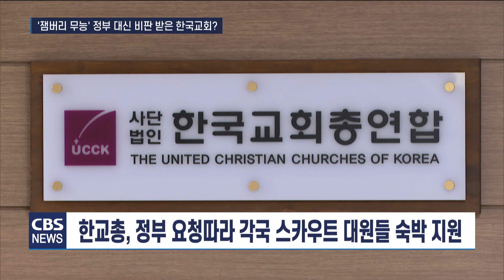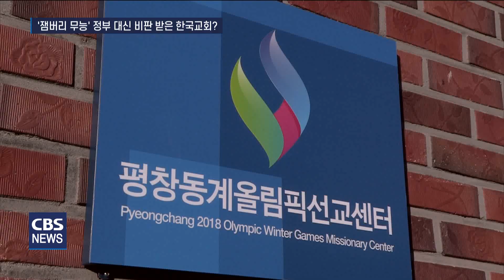[CBS 뉴스] [뉴스브리핑] '잼버리 무능' 정부 대신 비판 받은 한국교회 ?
새만금 세계 잼버리 대회에 참가한 각국 청소년들의 일거수일투족에 국민들의 눈과 귀가 쏠려있는 듯합니다.

그도 그럴 것이 이번 대회가 역대 최악의 잼버리 대회라는 오명을 뒤집어쓰고 있고, 새만금 숙영지 철수로 4만 여명의 대원들이 전국으로 뿔뿔이 흩어지는 진풍경이 벌어졌기 때문입니다.

이런 가운데 한국교회가 정부의 요청으로 말 많고 탈 많은 새만금 세계 잼버리대회의 안전한 마무리를 위해 구원투수로 나섰습니다.

정부가 한국교회에 기상여건 악화를 이유로 숙영지를 철수한 각국 대원들의 숙식 지원을 요청했고, 한국교회총연합을 콘트롤 타워로 해 정부에 적극 협조하는 모양샙니다.

전국의 주요 교회들과 기독교계통 대학들은 자체 수련회와 각종 여름행사로 분주함에도 잼버리 대원들이 불편함 없이 지내도록 교회 시설을 양보하고, 넉넉지 않은 교회 재정까지 투입해가면서 식사와 각종 체험 프로그램을 제공하고 있습니다.

나그네를 환대하고 그리스도의 사랑을 실천하는 것 또한 교회가 해야 할 일이라는 이유에섭니다.

그런데 일부 한국 대원들과 학부모들이 외국 대원들이 호텔 수준의 숙소로 이동한 것과 비교해 교회 강당 바닥에서 난민처럼 지낸다며 분통을 터트리고 있습니다.

온, 오프라인 상에서 비난의 화살을 교회가 다 맞았습니다.

교회는 강당 바닥에서 지낸 스카우트 대원들의 불편함을 이해하면서도 잼버리 대회 숙영지 철수 하루 전에 통보를 받아 수천 만원의 재정을 들여 매트를 설치하고, 화장실을 샤워가 가능한 공간으로 만들기 위해 밤샘 작업까지 마쳤기때문에 억울하기만 합니다.

한 교회 관계자는 정부로부터 대원들을 떠맡은 상황에서 체험 프로그램까지 제공하고 있다면서 최선을 다한 교회가 왜 비판을 받아야 하느냐며 억울함을 호소하기도 했습니다.

정부의 미숙한 대처가 자초한 혼란에 대해 교회가 왜 비판을 받아야 하느냐는 겁니다.

한국교회는 현재 5천 여 명의 잼보리 대원들의 숙식 지원과 한국문화 체험 등 다양한 프로그램으로 세계 각국의 대원들을 섬기고 있습니다.

한교총 대표회장 이영훈 목사는 이번 잼버리 대회가 어려운 상황이지만, 한국을 다녀가는 대원들이 대한민국에 대한 좋은 인상을 갖고 돌아갈 수 있도록 최선을 다해 섬기겠다고 말했습니다.

한국교회는 코로나 팬데믹 기간에도 격리 시설로 교회 공간을 제공한 바 있습니다.

각종 자연재해나 재난이 있을 경우 교회는 누구보다 먼저 이웃들을 아픔을 돌아보고 교회 시설을 기꺼이 대피소로 제공해왔습니다.

평창동계올림픽 등 국제대회가 열릴 때마다 외국인들을 위한 쉼터로 교회 공간을 개방하기도 했습니다.

한국교회가 정부의 준비 부족과 운영미숙으로 파행을 겪고 있는 잼버리 대회의 안전한 마무리를 위해 힘을 보태고 있습니다.

한국교회가 무능한 정부 때문에 비판을 받아야 할 이유는 없습니다.

뉴스브리핑이었습니다.